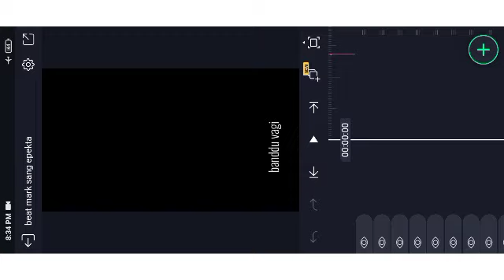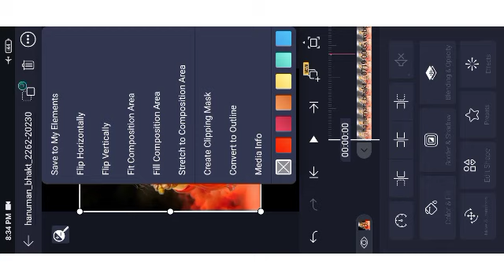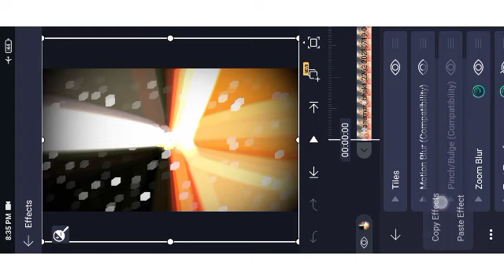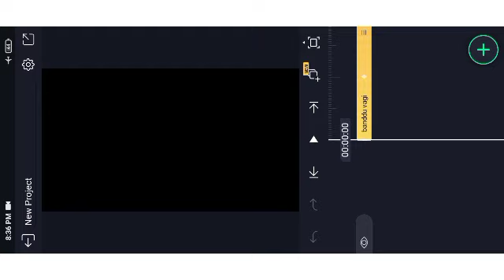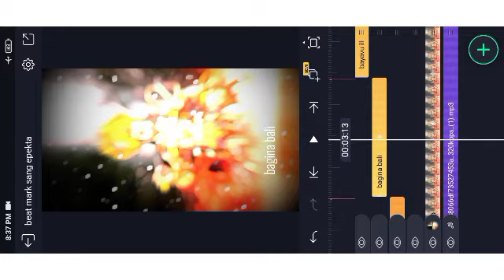Hanuman video editing alight motion kannada studio kannada 💖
🔸ᴅɪsᴄʟᴀɪᴍᴇʀ ❗❗
ᴛʜᴀɴᴋ ʏᴏᴜ🙂.

howtomakecreating shakevideokannada